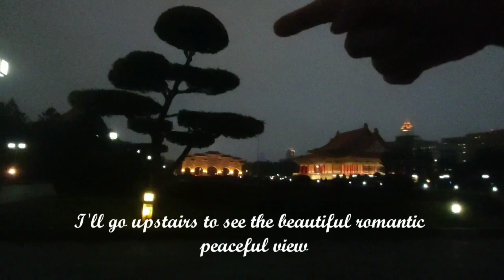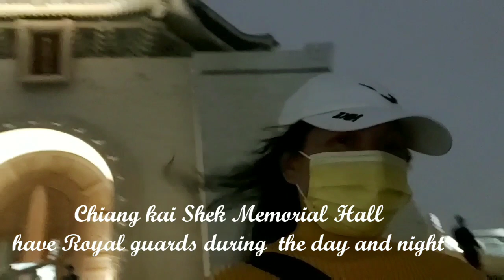Freedom Square Night View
CKS located at Zhongzheng District Taipei Taiwan visit it in the night if you want to  enjoy a more peaceful and romantic view of this area.